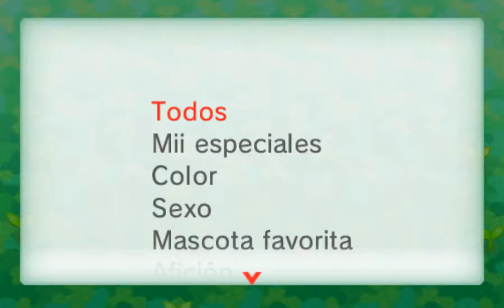Citra: Streetpass Mii Plaza 5.0 HD Gameplay 10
Esta es la versión de la Plaza Mii de StreetPass v 5.0, pero recuerde que este video no es mio es de mi hermano.
This is the version of StreetPass Mii Plaza   v.5.0, but remember that this video is not mine my brother record this video.